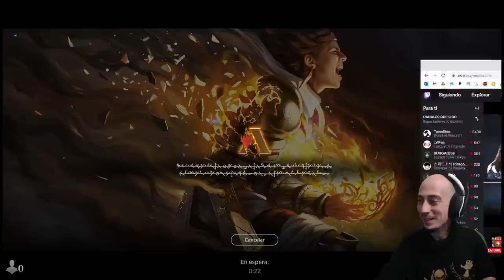Esto es una APISONADORA!! Monogreen Aggro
* →→ Compra sobres y otros productos de Magic ←← * Apóyame con una donación (si estoy en directo, saldrá en pantalla)

Mazo
4 Devorachatarra acorazado (ONE) 158
4 Líder de manada ascendente (VOW) 186
2 Dentellada (DMU) 155
4 Contaminador tumefacto (ONE) 159
1 Boseiju, la que perdura (NEO) 266
4 Gruta de cristal (DMU) 246
2 Profanador del vigor (DMU) 160
4 Adaptada evolucionadora (ONE) 167
18 Bosque (MIR) 347
4 Llamabestias quirion (DMU) 175
2 Anciano lomo plateado (DMU) 177
4 Simulacro simiesco (BRO) 205
2 Hacer pedazos (DMU) 183
3 Rareza de Ulvenwald (VOW) 225
2 Resistencia de Tyvar (ONE) 190